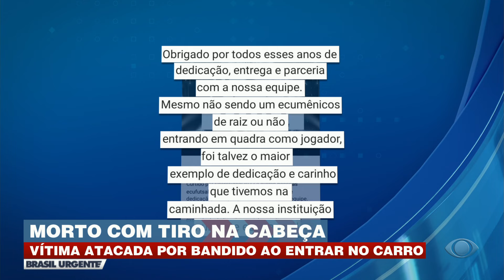Polícia investiga execução na zona sul de SP | Brasil Urgente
A polícia investiga a execução de um homem na zona sul de SP. A vítima foi morta com um tiro na cabeça após entrar no próprio carro.